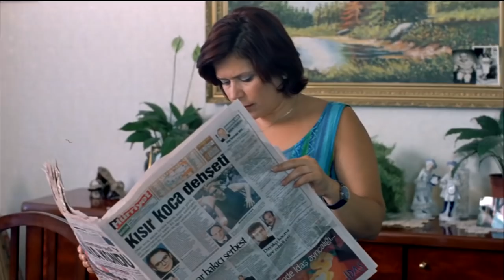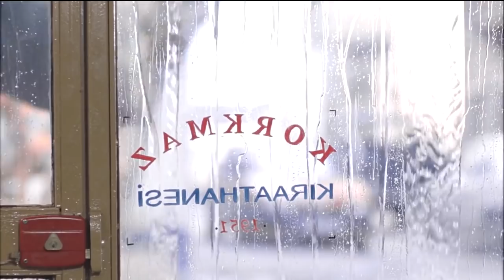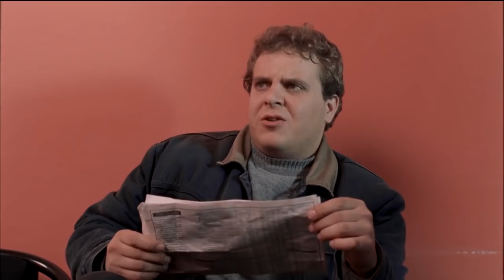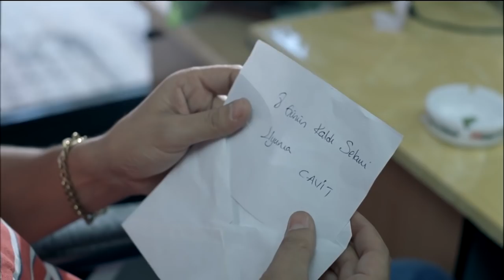Duruşma | Meltem Cumbul Türk Komedi Filmi Tek Parça (HD)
Duruşma

 "Duruşma" adlı bu yapım, İstanbul'un eski ve mütevazı muhitlerinden birinde kendi halinde yaşayan sade insanlar arasına fişek gibi düşen ilginç bir öyküyü konu ediniyor. Hikaye, komşu kızı güzel Nazan'ın (Meltem Cumbul), mahallenin bıçkın delikanlıları Selami (Zafer Algöz) ve Cavit'le (Güven Kıraç) iki evlilik geçirmesine rağmen her nasılsa kendini korumayı başarmasını; Selami ile Cavit'in, Nazan için dövüşmelerini ve kıyasıya mücadelelerini; Nazan'ın annesi Necla'nın çevirdiği dolapları; bu ilginç gelişmeleri komşuların merakla izlemelerini, şaşkınlıklarını ve sade yaşamlarının bir anda medyatikleşmesini komik bir dille anlatıyor.

Vizyon tarihi: 31 Aralık 1999
Oyuncular: Güven Kıraç, Meltem Cumbul, Zafer Algöz
Tür: Komedi
Ülke: Türkiye